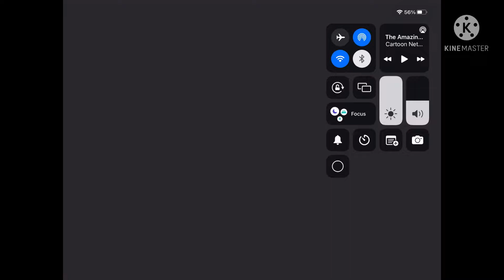Darwin Eats Gumball’s Cereal (My Version)